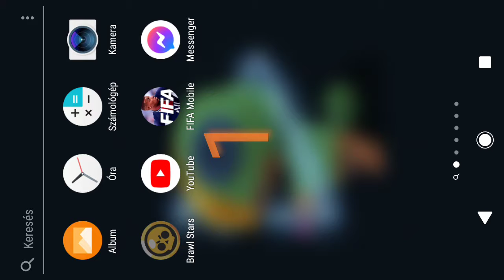Kisebb làda nyitàs Brawl Stars Magyarul